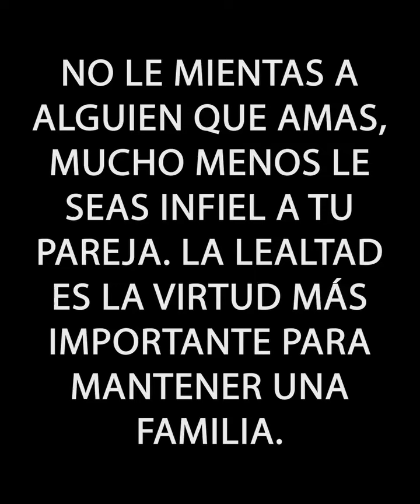Ingenió un plan perfecto para descubrir que hacía su esposa cuando el no estaba